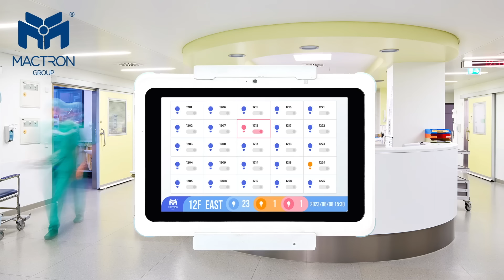【Featured Product】MMS1016 10.1" Medical Rugged Mobile Tablet PC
The 10.1’medical-grade smart Mobile Tablets PC that support various data collection functions. Bringing diagnoses and medical records to the digital world offers a chance to improve efficiency and satisfaction.